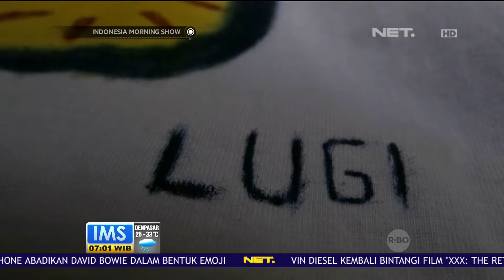Inovasi Membuat Batik dari Api